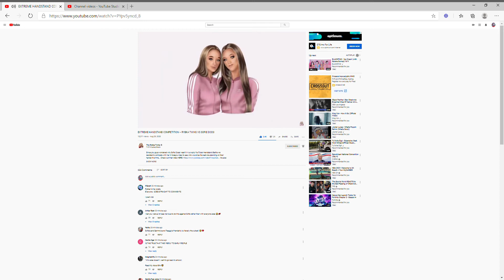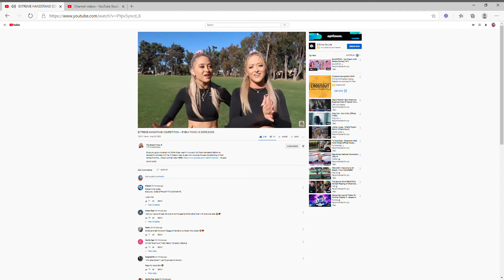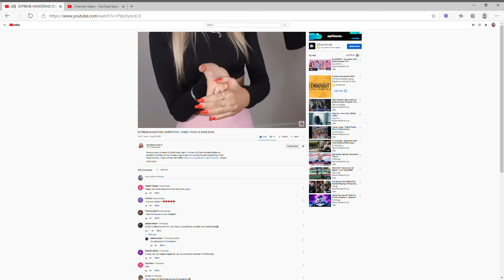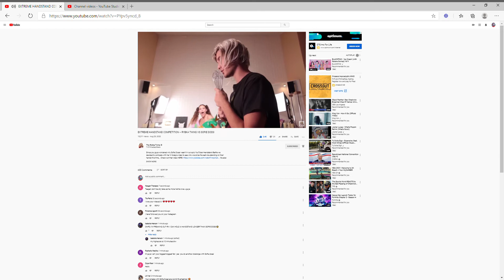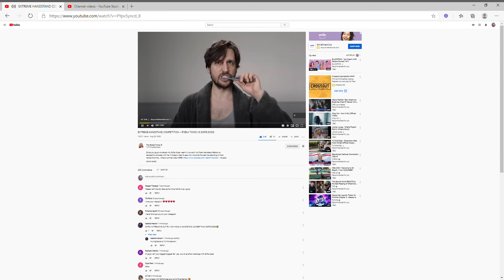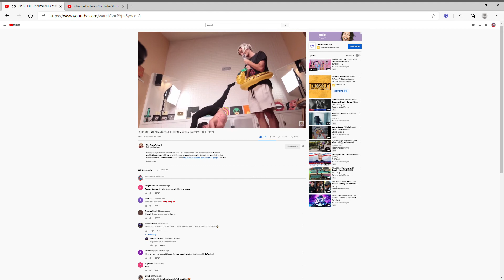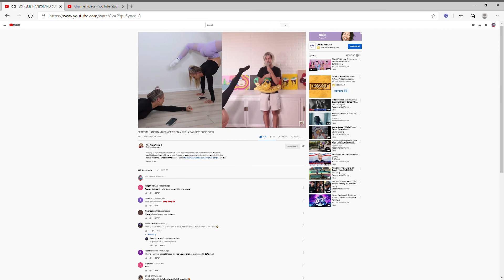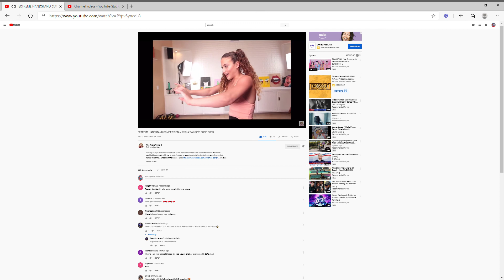SOFFIE DOSSI CAN HOLD A HANDSTAND FOR 3 minutes?!?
ONG SHE CAN